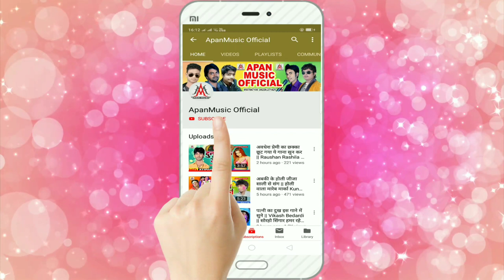ज्योति कुमारी साईकल चलइली 1200 KM - Sagar Yadav - Jyoti Kumari Cycle Chalaili 1200 KM - Lock Down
►Song : Jyoti Kumar Cycle Chalaili 1200 Km
►Singer : Sagar Yadav
►Lyrics :